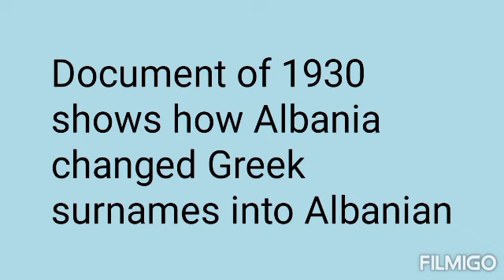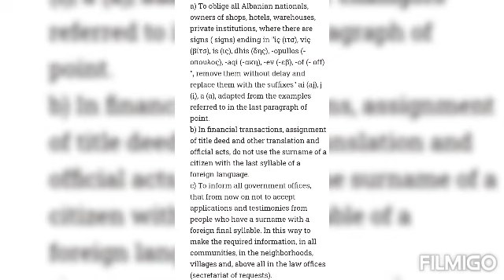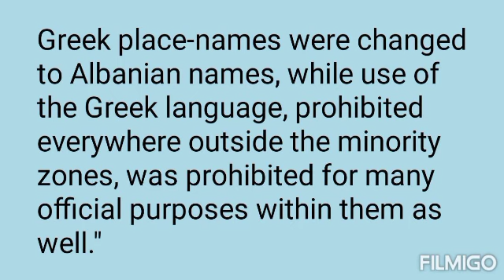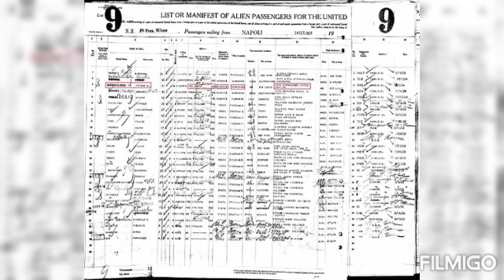How Albania assimilated its Greek and Slavic minorities through the process of Albanisation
Πως η Αλβανια αφομοιωσε τους ελληνικους και σλαβικους πληθυσμους της